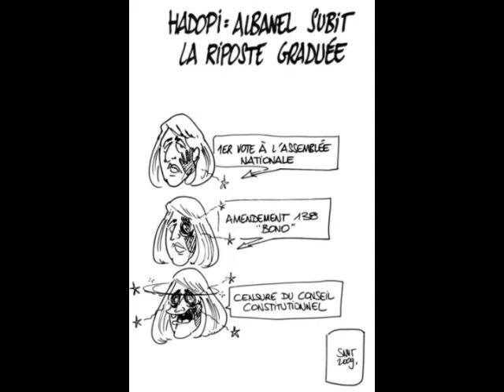Hadopi fail : play her off keyboard cat !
The french government have screwed so bad on the 3 strikes law against p2p that keyboard cat just had to come along and play his tune !